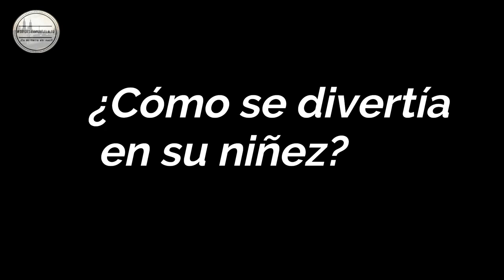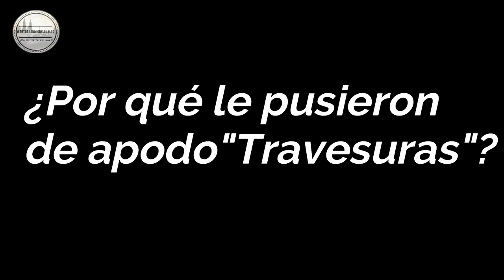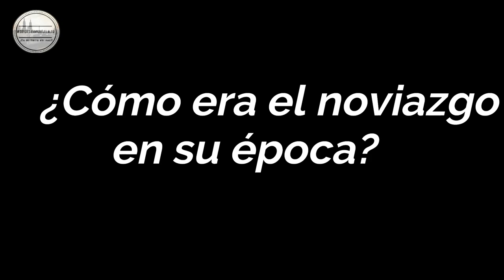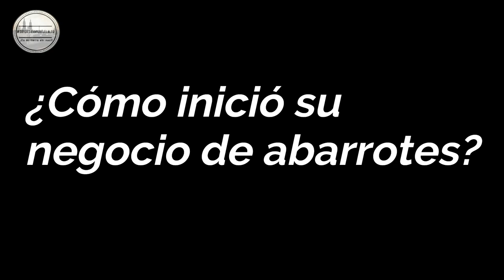Divertida entrevista a don Victor González,mejor conocido como "Travesuras",sanmiguelense de 87 años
Don Victor nos cuenta de manera divertida sus memorias y cómo inició su negocio de abarrotes, demostrando siempre que ante todo hay que tener una buena actitud y buen humor